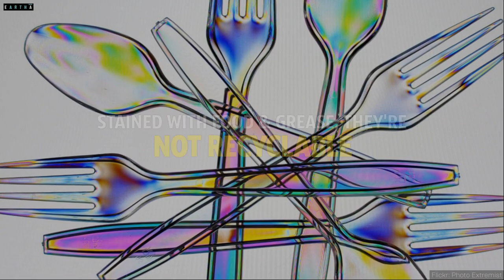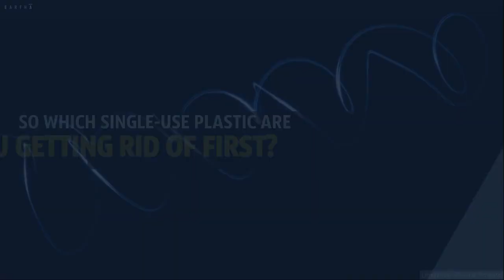10 single-use plastic items you can cut out of your life today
While giving up plastic altogether is the best step for the environment, it's not always the easiest. So, we say, start with the single-use plastics in your life. Here's a simple way to identify and avoid those single-use plastics: If you won't use it twice, it's not nice!